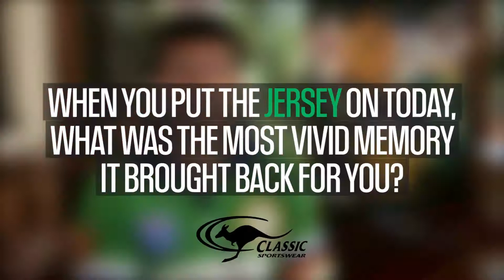Inside Sport - Classic Sportswear Heritage Sessions - Laurie Daley #3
Classic Sportswear Heritage Sessions was a series that saw legendary rugby league players interviewed on the importance of wearing the jersey of their club. Content created for Inside Sport.